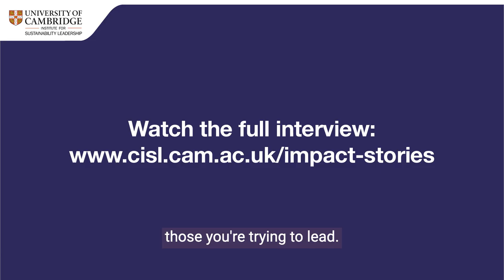CISL Impact Story - Karen Pflug - teaser